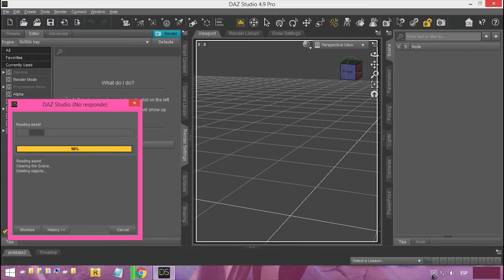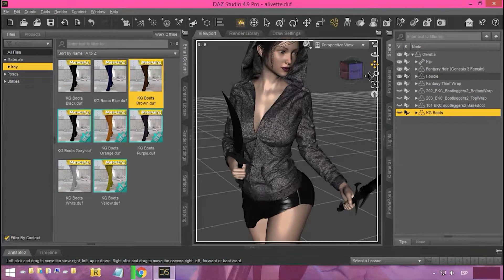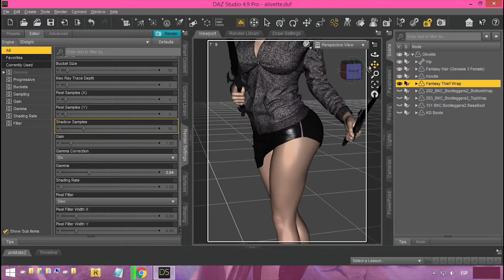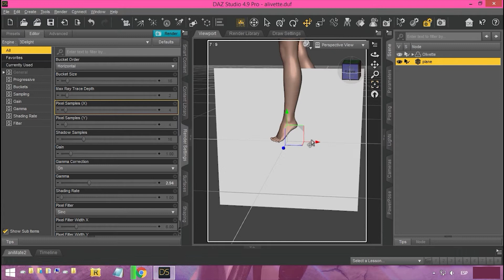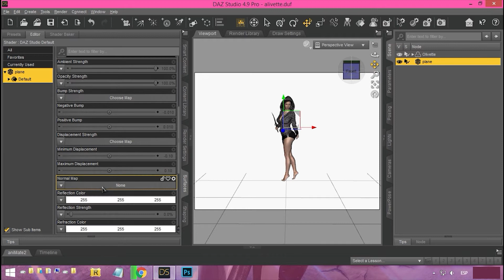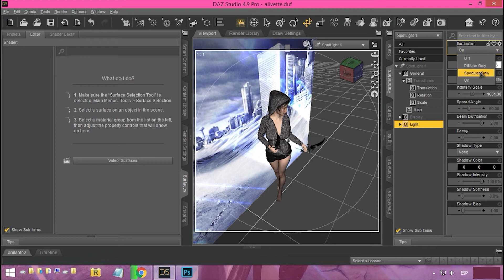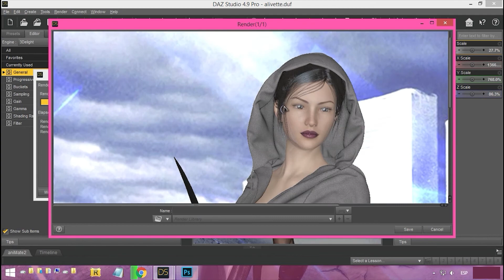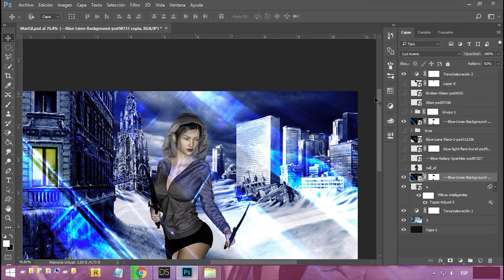Como Renderizar y poner un fondo diferente en daz studio 2017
como poner fondo al render de daz estudio.